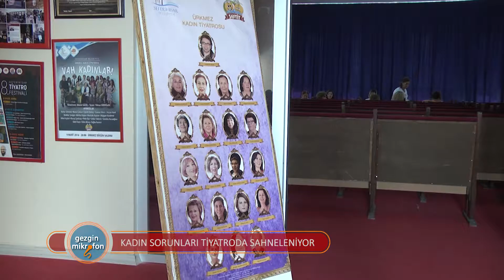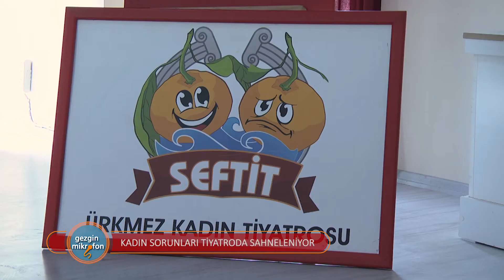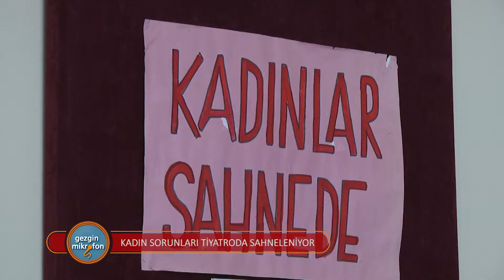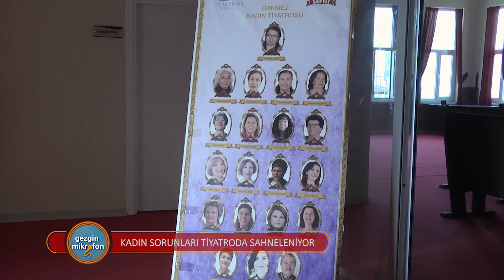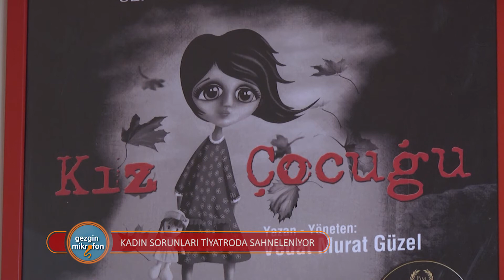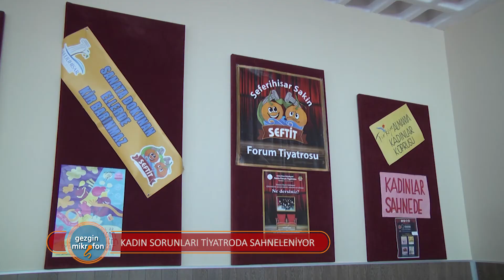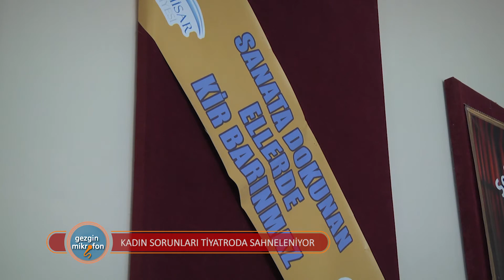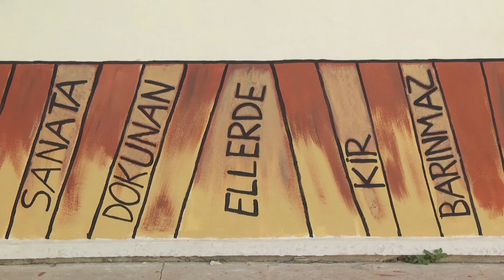gezgin mikrofon ürkmez kadın tiyatrosu - durket süren sunumuyla